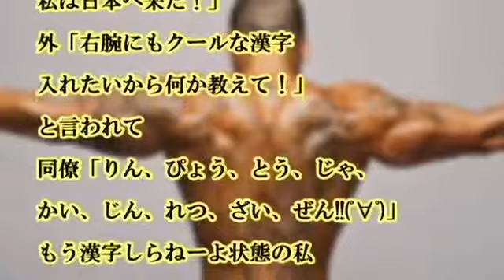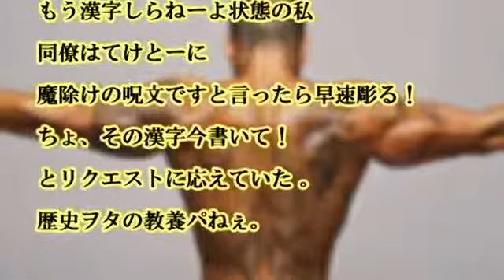|クール 海外の反応 「これって日本じゃクールなのか？今すぐ教えろ！」屋台で外人さんに突然、腕を突き出され絡まれた！？ 【海外の日本評価機構】